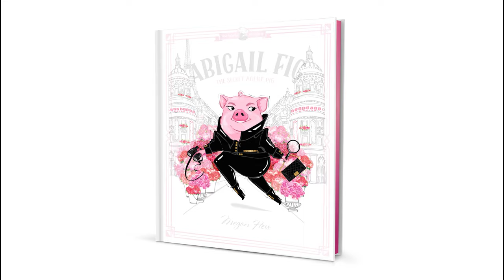Abigail Fig: The Secret Agent Pig – Book Trailer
Clever and curious Abigail Fig
has a real nose for details, tiny and big.
But when a strange disappearance catches her eye
she’ll need to think fast – and act like a spy!

Abigail Fig is a very curious pig. She’s full of questions, which can sometimes be a little annoying.
But one day, her observation skills come in handy when she witnesses a pignapping – can she follow the clues to find her friends?